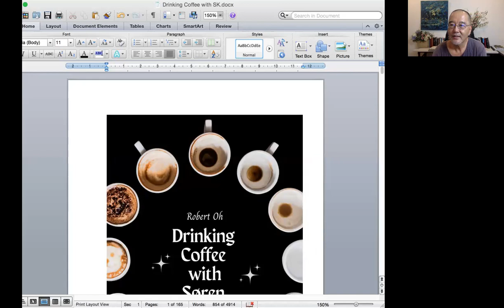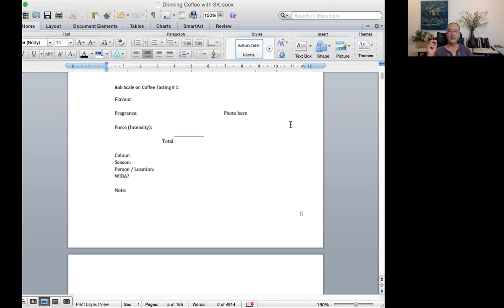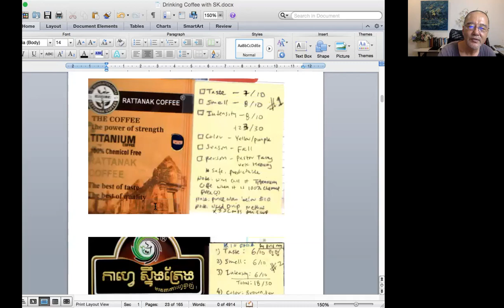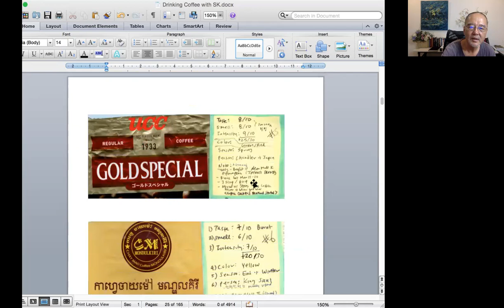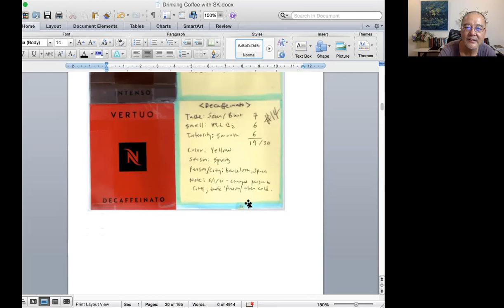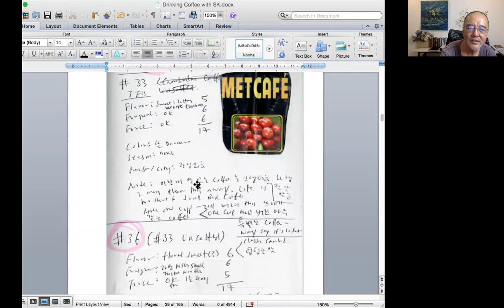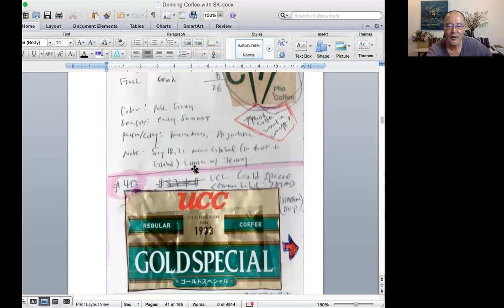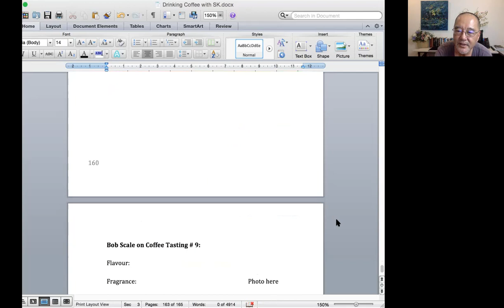매일 복음 762일: 북토그 - 소렌과 커피 마시기. 저자: 오석환. 2022년 10월 22일 (토요일)